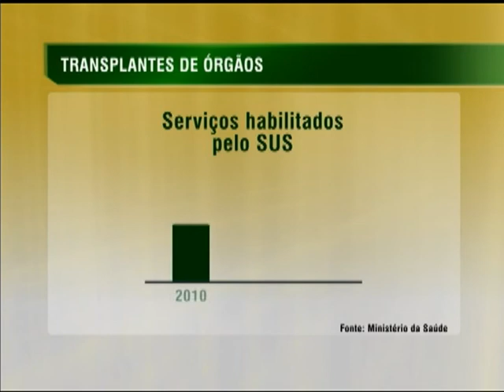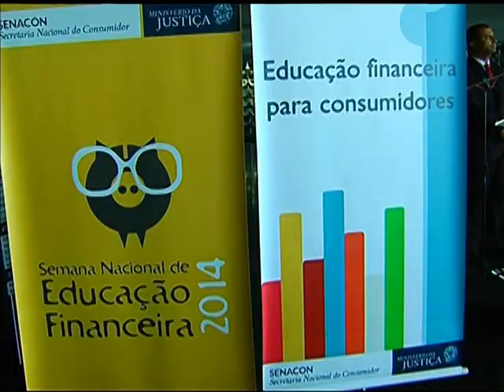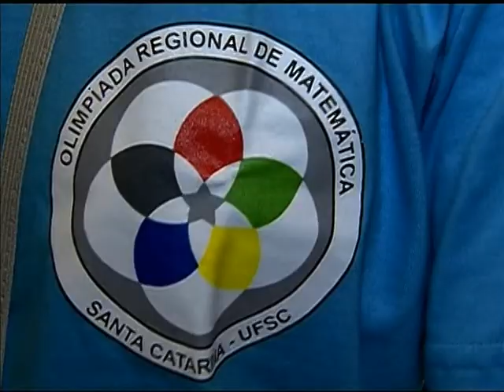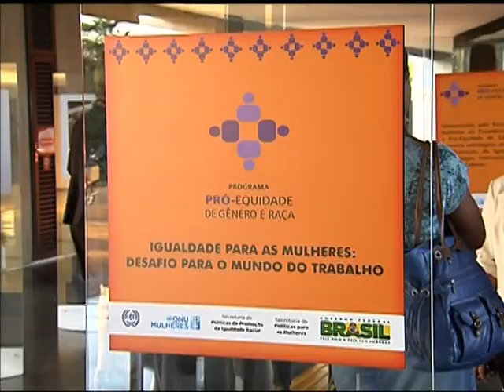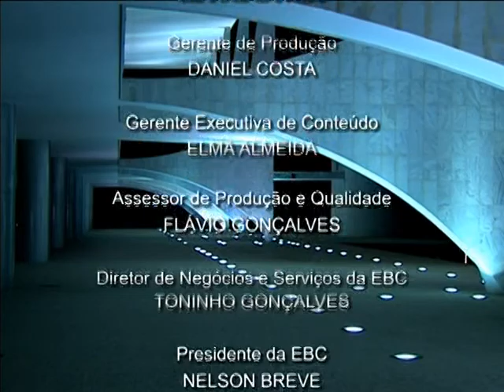Jornal NBR NOTÍCIAS na íntegra - 7 de maio